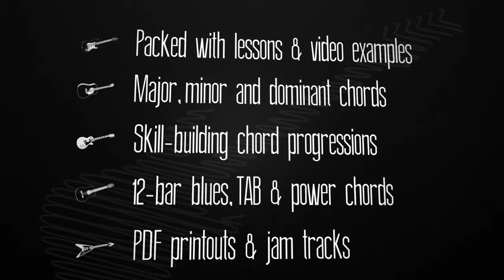'Introduction to Guitar" by Rick Spurgin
"Introduction to Guitar"  a course for beginners by Rick Spurgin